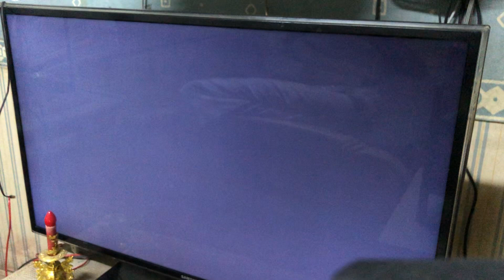Mariokart wii Mario racing with Baby Luigi, Dry Bones and Bowser jr (part 1)